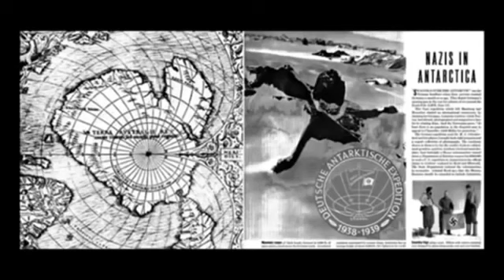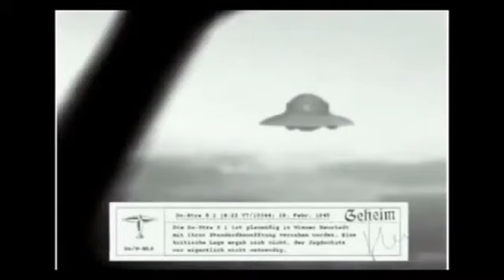Alien Sightings 2020 - The American politician said she was abducted by Aliens